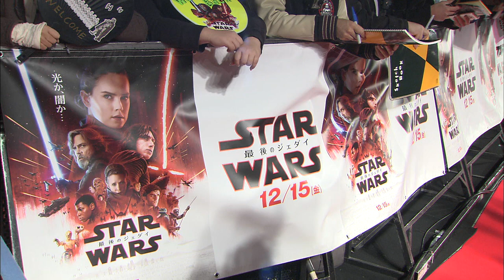Star Wars: The Last Jedi: Japanese Official Red Carpet Event | ScreenSlam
Star Wars: The Last Jedi: Japanese Official Red Carpet Event